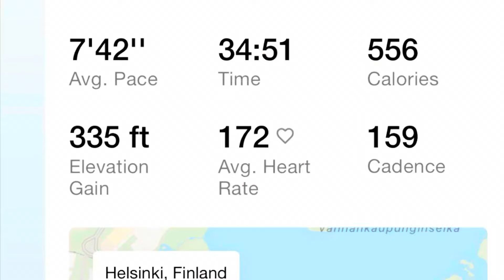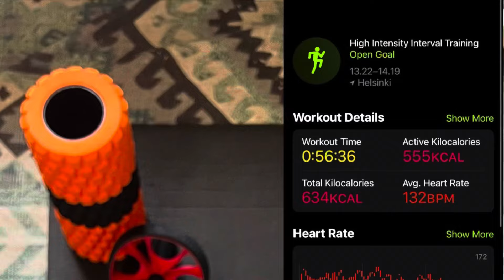Back to finlands system, talking gay stuff instead skateboarding…, car crash, getting crazy again.